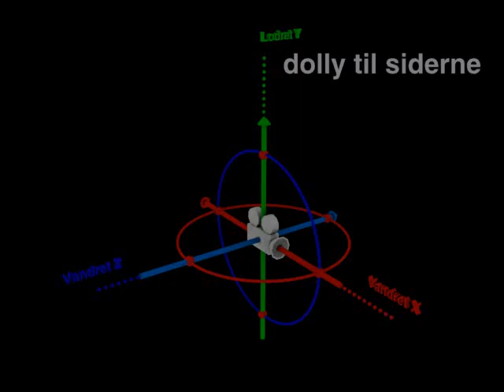dolly til siderne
basis af dolly til siderne